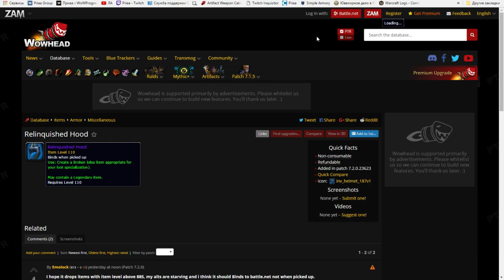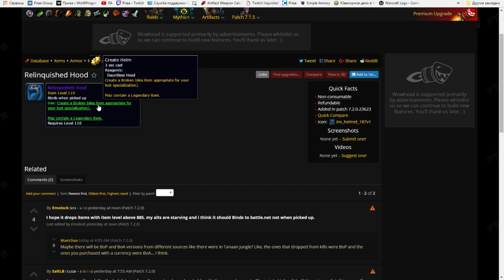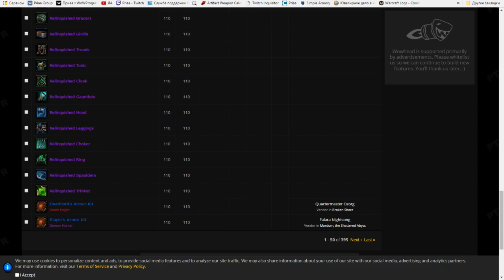Покупка легендарных вещей в 7.2